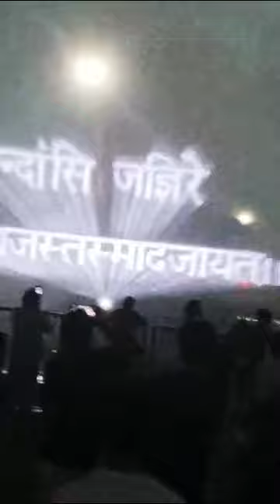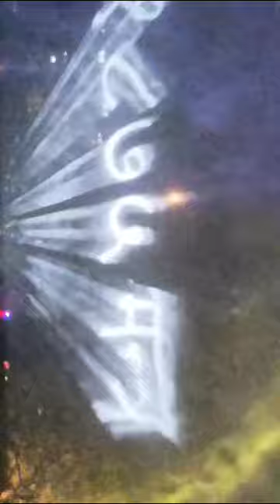December 24, 2023